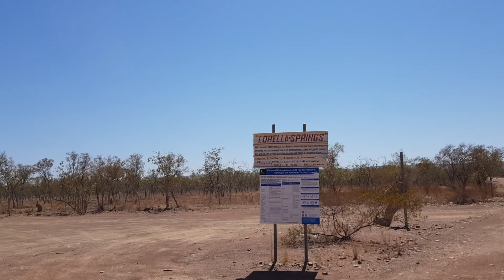Lorella to Lawn Hill NP - Lorrella Springs Wilderness Park to Lawn Hiĺl - RECON S1 E2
We head into Lorrella Springs Wilderness Retreat and venture around finding the best swimming holes to escape the heat. Unfortunately we had to cut our trip short on Lorrella due to the bushes in the Ranger's leaf springs completely disintegrating. We take a long detour, via Mt Isa to get some spare parts, but head out to Lawn Hill National Park to explore the gorge by foot and. air bed.